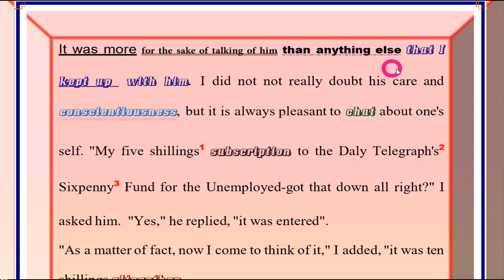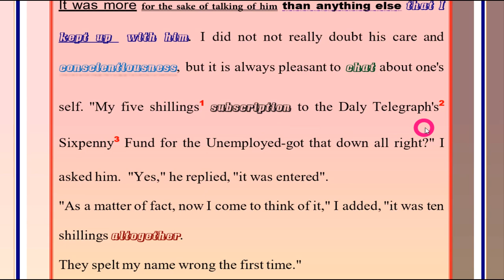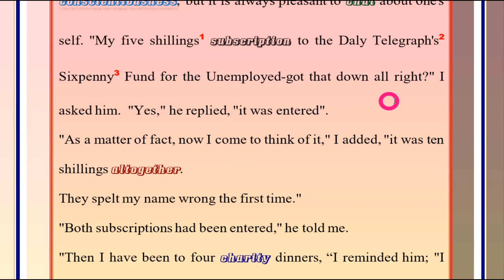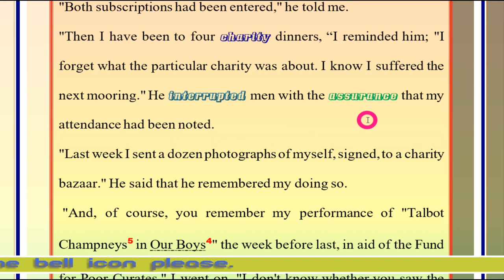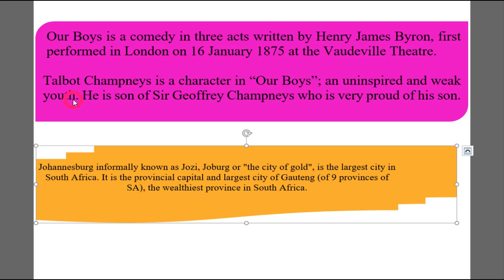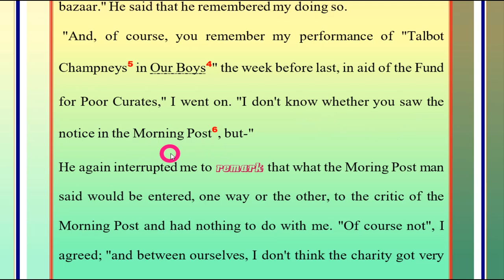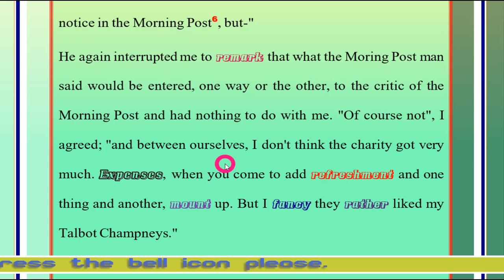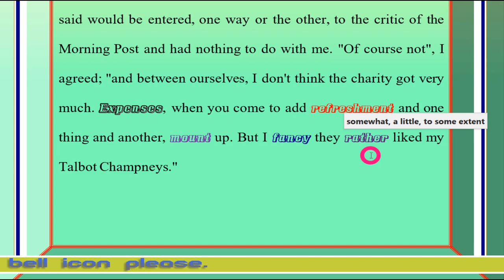The Angel and the Author and Others Translation in Urdu │ The angel and the author and others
The angel and the author and others Translation in Urdu │ The angel and the author and others Translation in Urdu │ Urdu Translation of the Angel and the author and others Lecture 2
The Angel and the Author and Others Urdu translation
The angel and the author and others Translation in Urdu
Urdu Translation of the Angel and the author and others

About This Video:
This video is related to Teaching of English- English to Urdu Translation.
The angel and the author and others,
the angel and the authors and others tarjma,
the angel and the author-and others by Jerome K. Jerome,
Aurangzeb Khan,
Aurang Zeb Khan,
1st year English chapter 15 Urdu transl